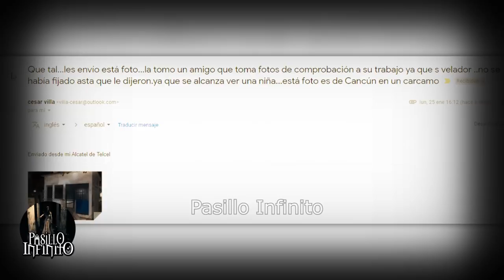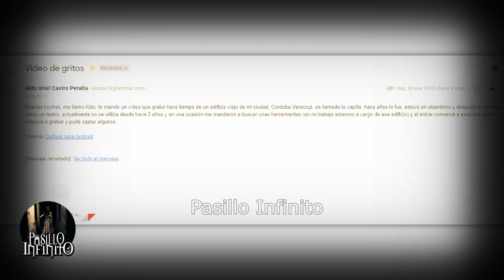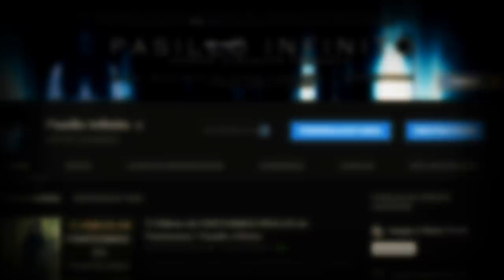El Niño Fantasma del Panteón y Otros Casos Paranormales mas l Pasillo Infinito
Te presentamos El Niño Fantasma del Panteón y Otros Casos Paranormales mas que impactantes.